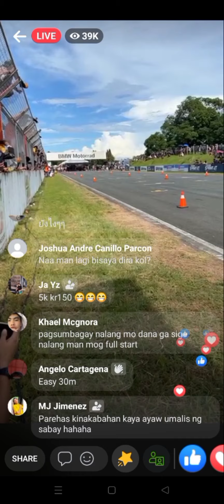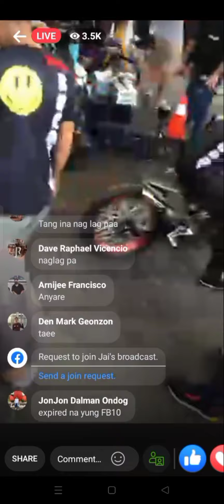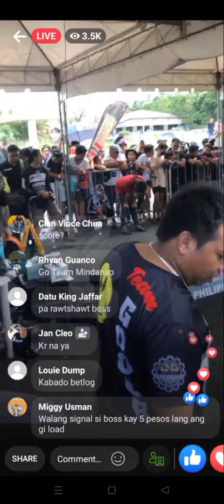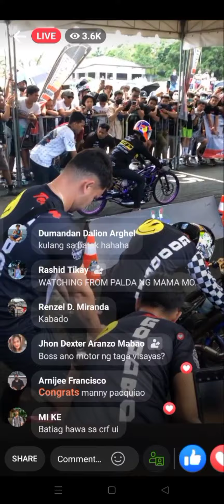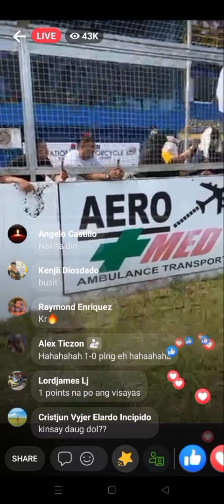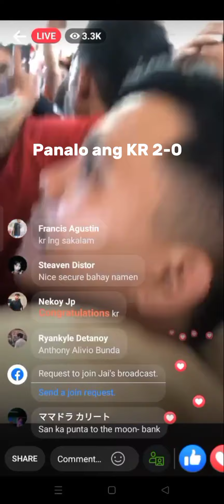KR150 vs CRF450 Final Race Result